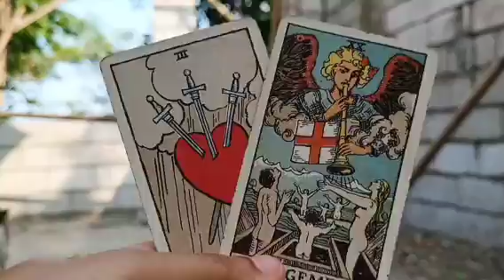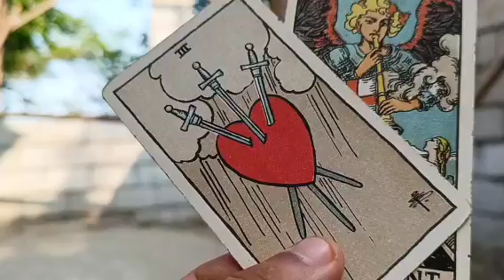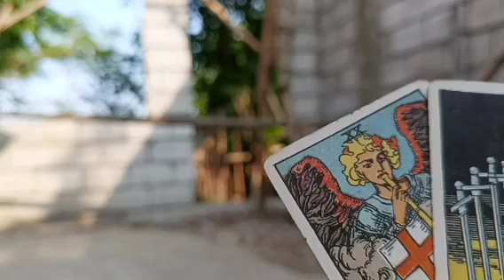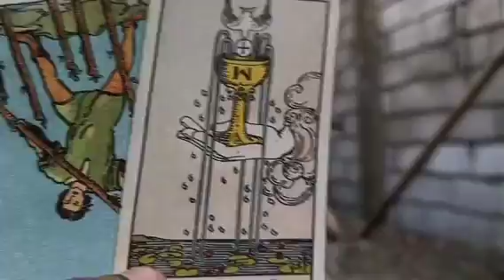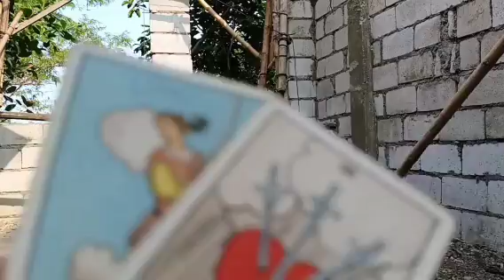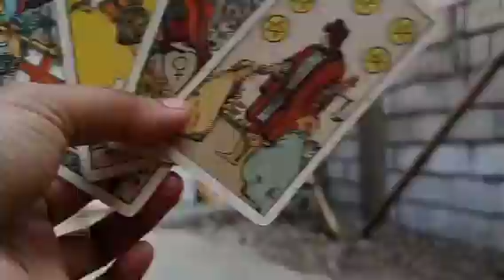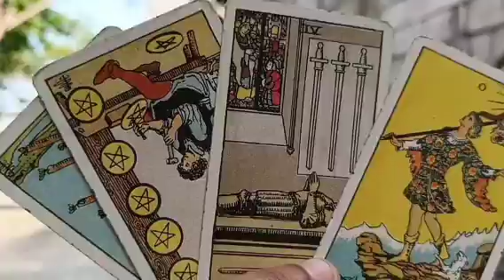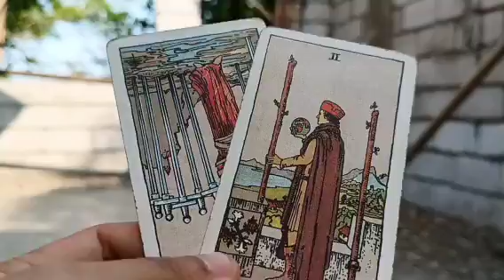napagisip isip ng person mo na ikaw pala yung totoong nagmahal sa kanya pero sinaktan nya lang nya..